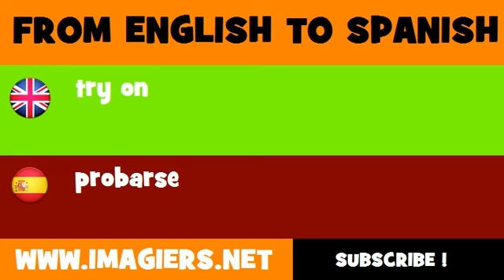FROM ENGLISH TO SPANISH = try on